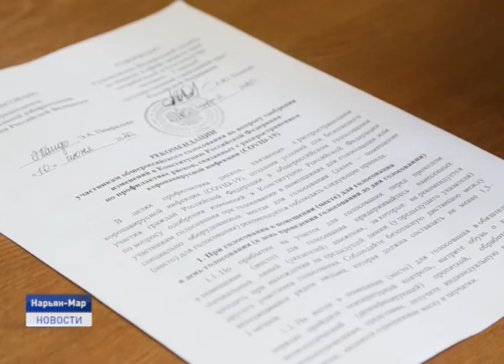ГОЛОСОВАНИЕ ПРОДОЛЖАЕТСЯ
Продолжается голосование по поправкам в Конституцию Российской Федерации и на стационарных избирательных участках. Свой гражданский долг уже исполнили более 7 тысяч жителей Ненецкого округа.